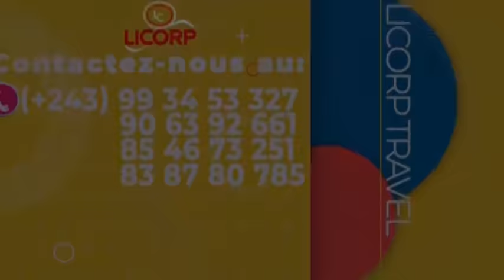🔥ARRIVÉ YA DE LA FOI, NGEFA, JOSÉ NZITA, PALAIS DU PEUPLE ÉMOTION +PLEIN,BOLANDA VIDÉO